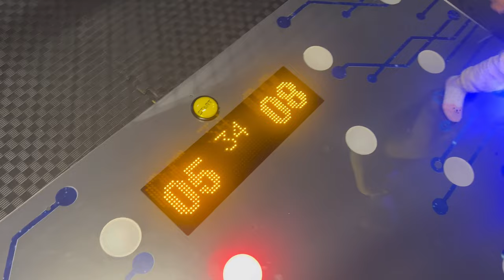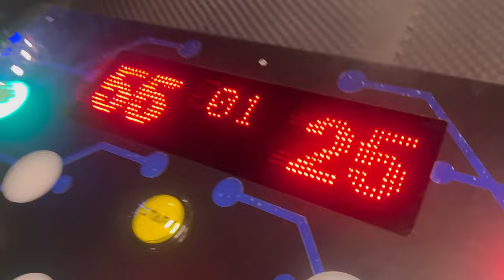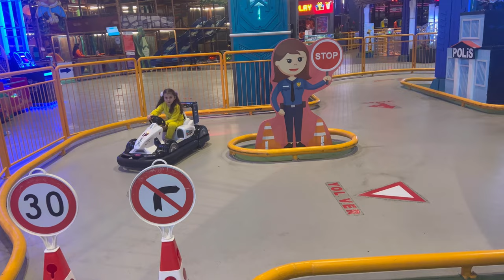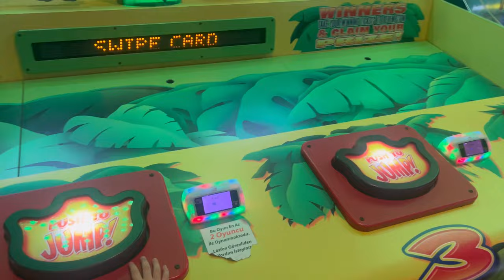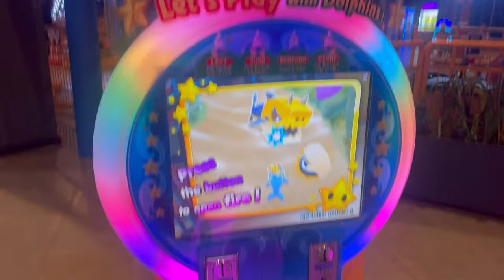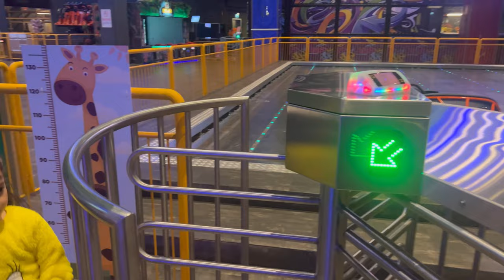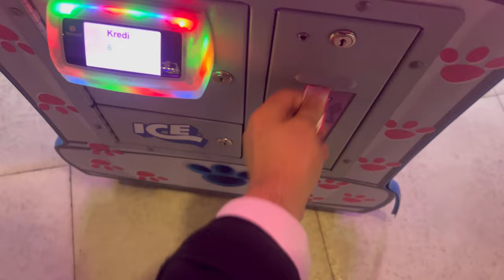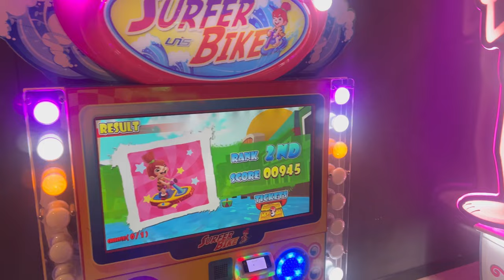Tema Park Parkurları Denedim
Merhaba arkadaşlar ben nehir su kur bugün sizler için tema parka gittim ve bir sürü güzel şeylerde bindim tramboline bindim parkurlar yaptım çok eğlendim sizlerde beni takip ederek yorum yaparak destek olabilirsiniz.